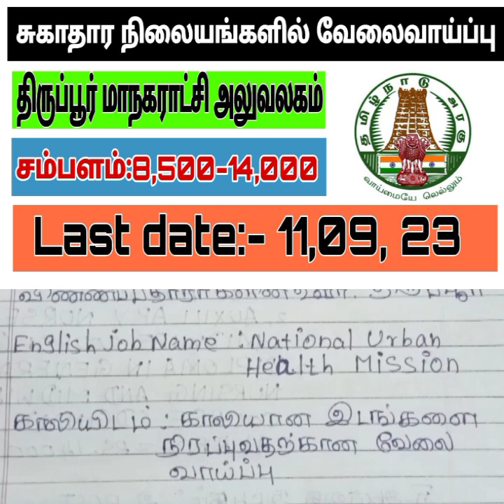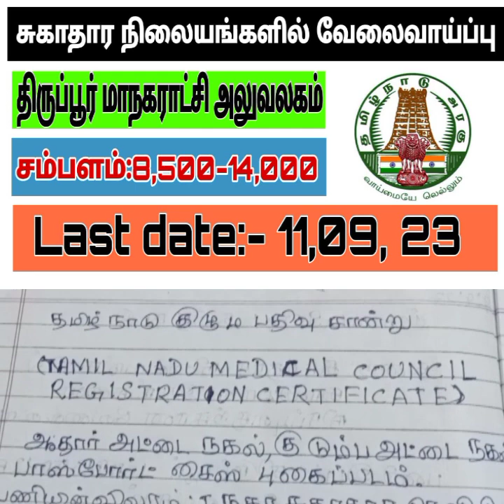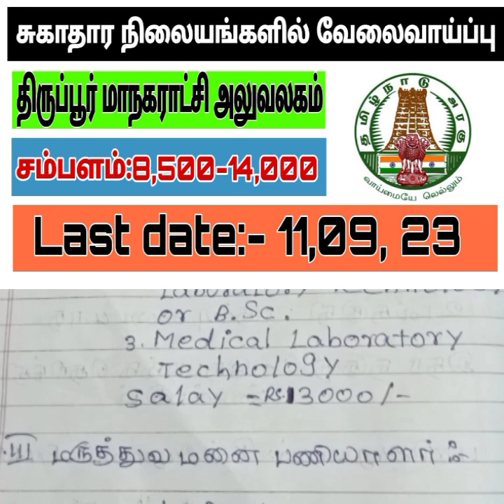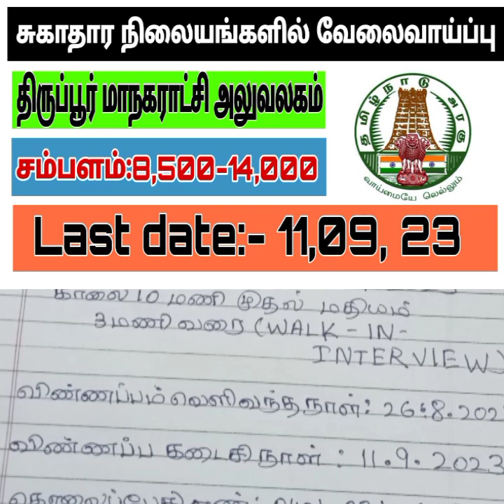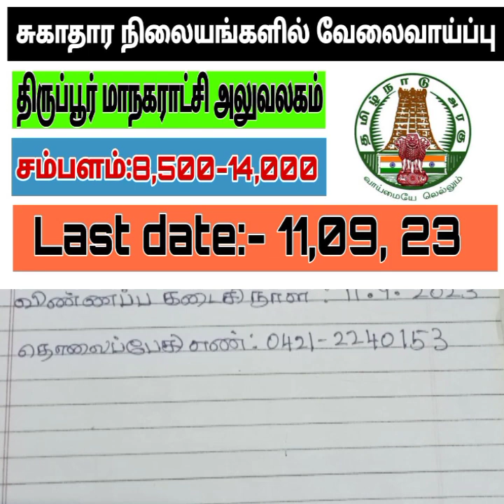தமிழக அரசு வேலை வாய்ப்பு அறிவிப்பு 2023|govt jobs vacancy 2023#tn govt jobs jobs jobs 2023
Railways Jobs
Resume development

 jobs government
 job notification
jobs tamilnadu
jobs tamil nadu government
jobs tamil